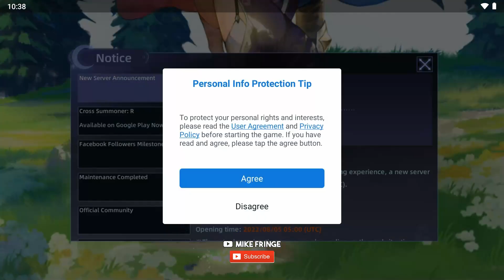CROSS SUMMONER R Gameplay Global Release on Android and iOS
CROSS SUMMONER R Gameplay video on Android. Global Launch.
The download links are in the description.

🚩▪▪▪▪▶Information:◀▪▪▪▪▪▪▪

Publisher: DAMO NETWORK LIMITED (HK)
Language: EN
Size: ~ 0.7 GB
Online